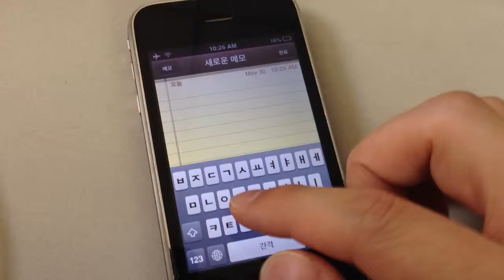iOS 숫자 편하게 입력하는 법